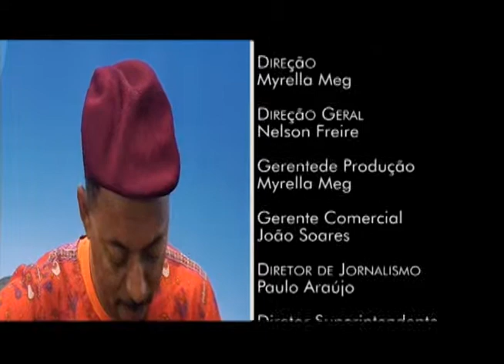Programa Ponto de Vista 10 - Damocles Trinta e Claudio Porpino (Parte 3)